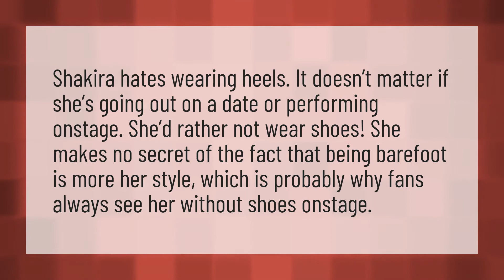Does Shakira wear heels?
Shakira • Does Shakira wear heels?